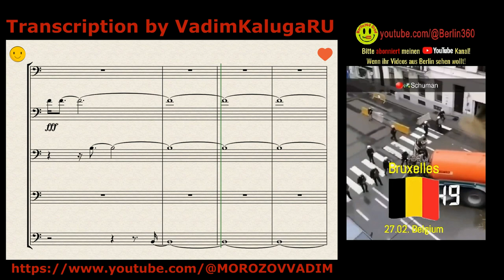"Bauernproteste" - Tractor Section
Transcription by VadimKalugaRU